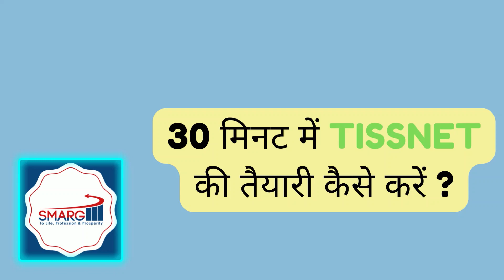Satire 30 मिनट में TISSNET की तैयारी कैसे करें ? | How to prepare for TISSNET in 30 mins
HOW TO PREPARE Q-TIYAPA
Dear Students,
To qualify for any competitive exam, you need to have a certain level of knowledge/ understanding and the ability to perform in stress and exam environment.
These videos explaining how to prepare for any exam at a certain time is nothing but an attempt to give you false hope and strategy.
So rather than wasting time on suggestions try enriching your knowledge and ability to deal with respective level questions as much as you can.

Join SMARG EDUCATION for comprehensive preparation of TISSNET & PG Humanities Program.

Team SMARG

Share this with your friends if you like this video!